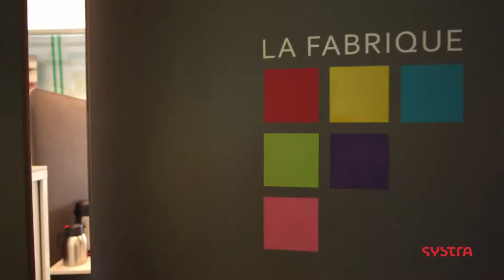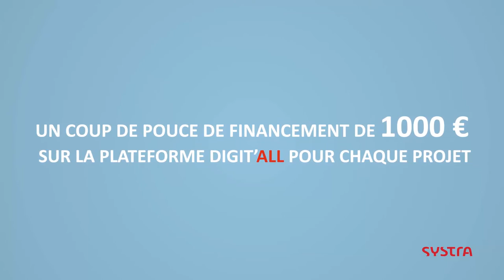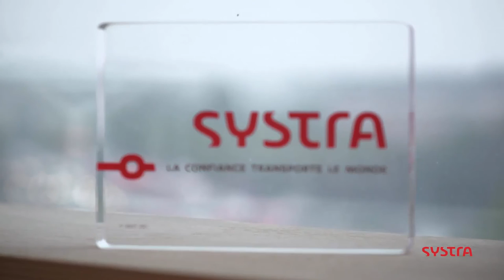DigitAll, le Hackathon dédié à la transformation digitale de SYSTRA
DigitAll, c’est un appel à projets inédit lancé pour donner vie à la transformation digitale de SYSTRA. Au terme d’un hackathon, ce sont 17 projets en compétition qui vont être financés au moyen d’une campagne de crowdfunding interne à l’entreprise.